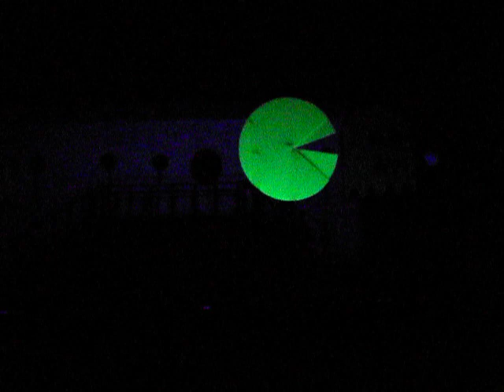It's all about the Green from The Wedding Singer Clemens Center 2010